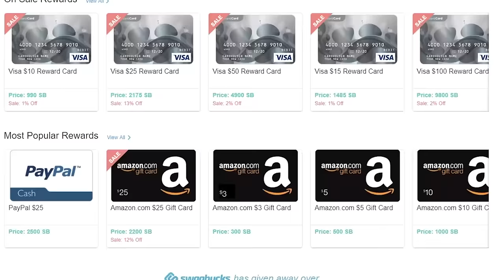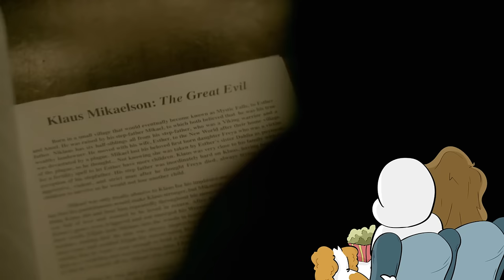Legacies is actually kinda good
Get $5 toward your first gift card for just signing up here!

My Current Tablet: Xp-pen Artist 15.6

Tablet stand:

Great starter tablet:

My microphone:

Focusrite Sound Interface:

My main Camera:

Great vlogging camera:

If you like what you see, please share these videos with your friends to show support!